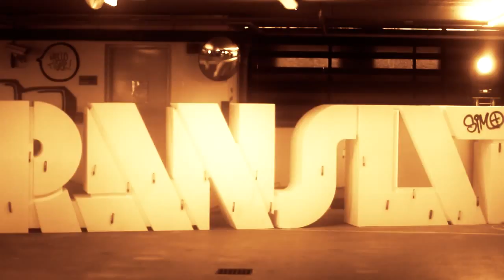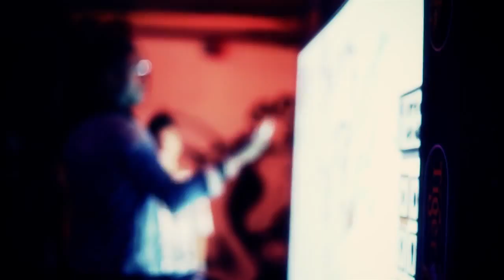Tiger Translate Dubai 2013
Tiger Translate came to Dubai in 2013 to celebrate creativity and the event was curated around the theme "Streets". a collection of 20 international, as well as UAE-based artists and musicians collaborated on one of a kind pieces and they made the venue come to life with their unique productions.